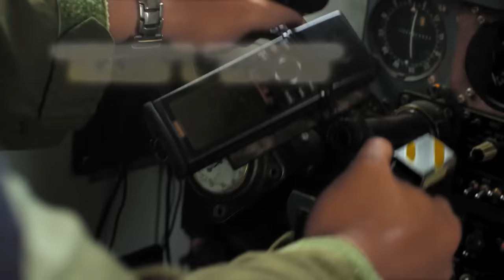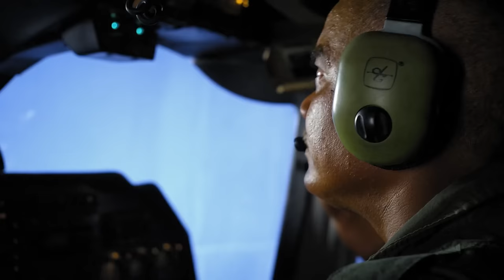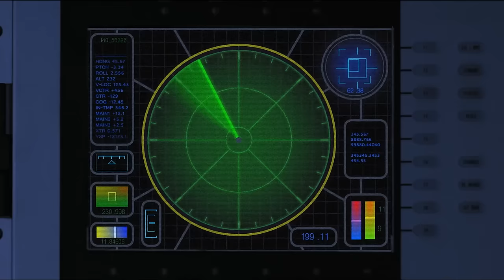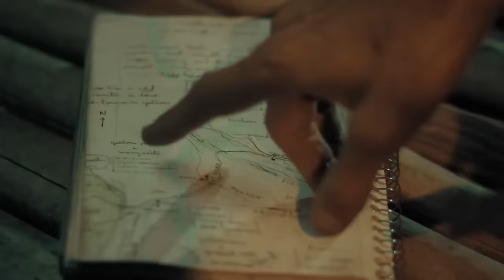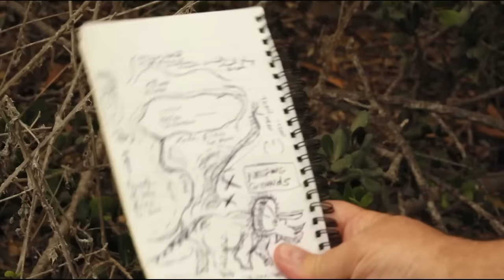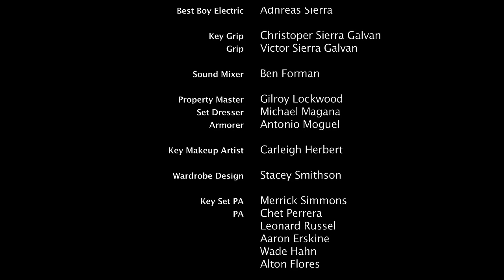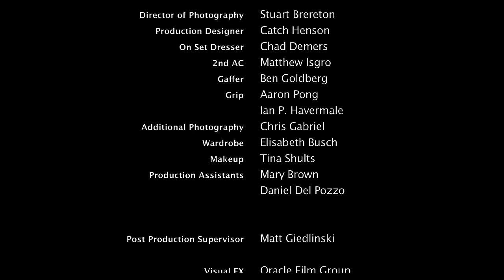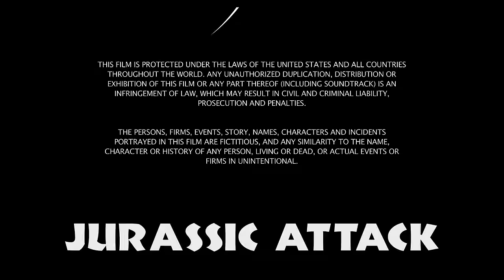Jurassic Attack I HD I Action I Full movie in English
Director: Anthony Fankhauser
Writer: Rafael Jordan
Cast: Gary Stretch, Corin Nemec, Vernon Wells
(2013)

A group of soldiers attempting to rescue a hostage from a terrorist crash land into unfamiliar jungles which are inhabited by a group of long hidden dinosaurs.